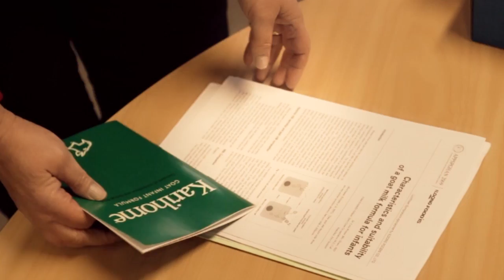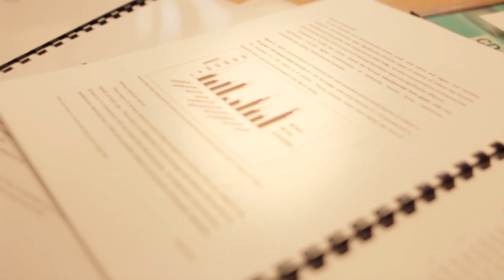Dairy Goat Co-operative NZ (ltd) - (the) Kudos 2012 Awards WINNER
(the) Kudos 2012 NZ Agribusiness Center Agricultural Science Award